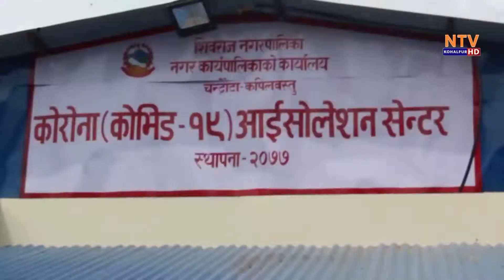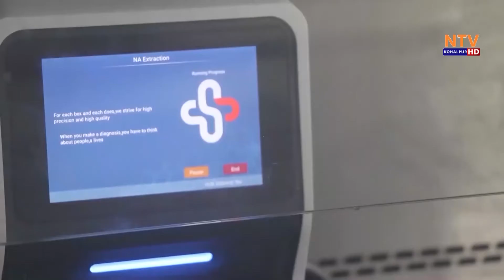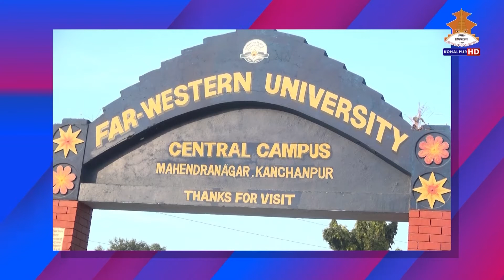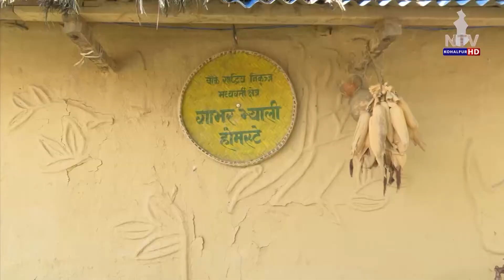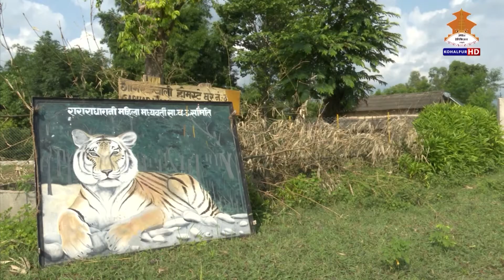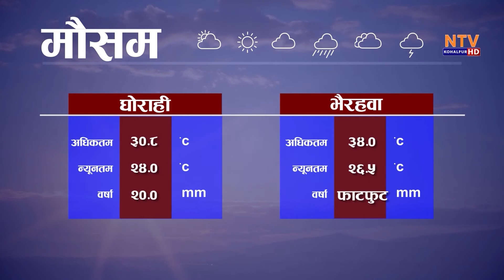एनटिभी काेहलपुर समाचार @ ७ बजे । NTV KOHALPUR NEWS । २०७७-‍‍ ०५-२२